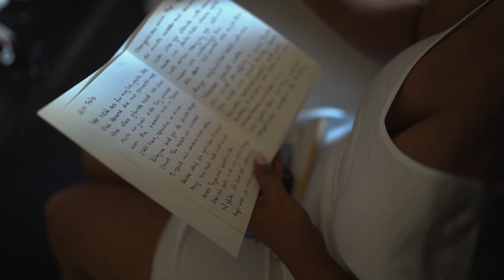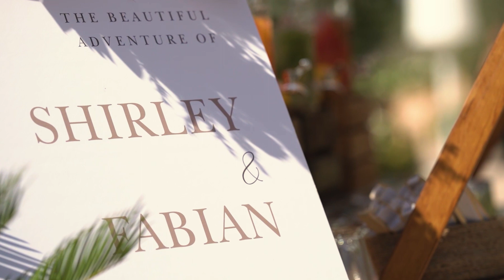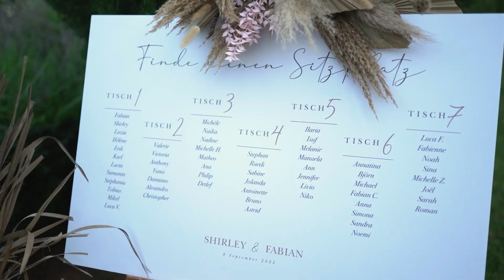Wedding video in Son Mir, Mallorca - Shirley & Fabian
Wedding in finca Son Mir, Majorca
Wedding planner Wonderweddings @wonderweddings-weddingplan3644
Photo & Video  @lauramazzellophotography  &  @RichardHadleyPhotography